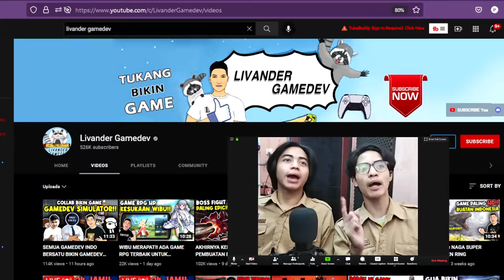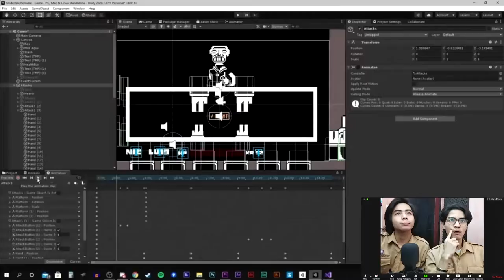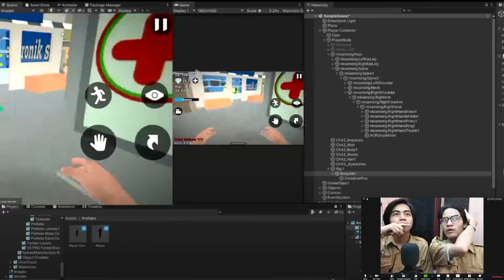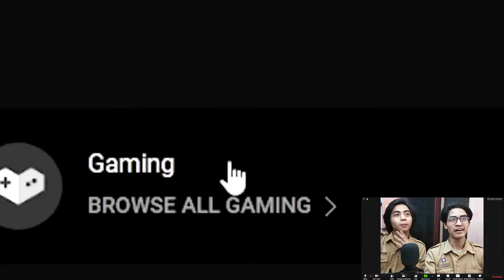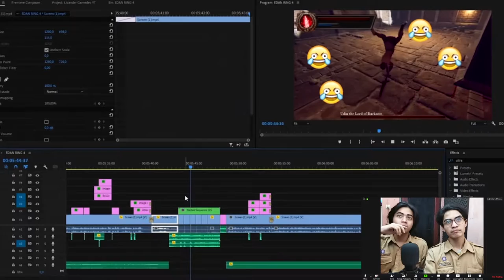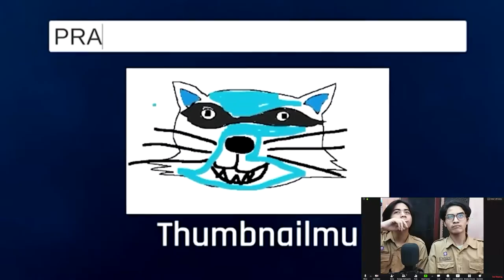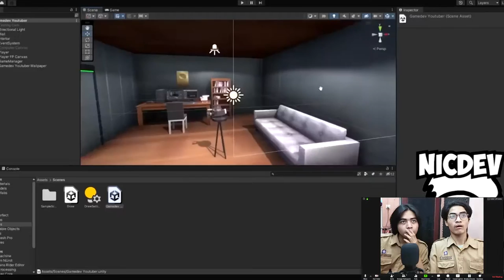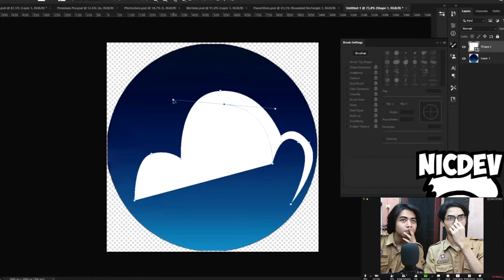GAME BARU LAGI GAMEDEV SIMULATOR! BUATAN